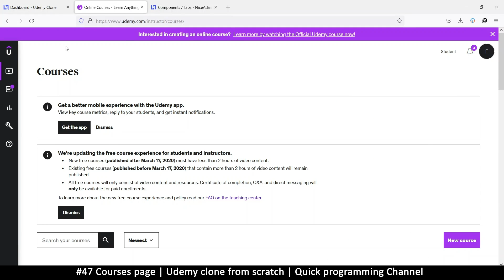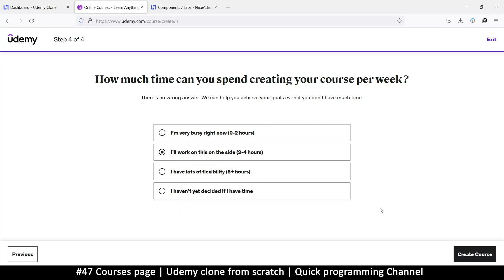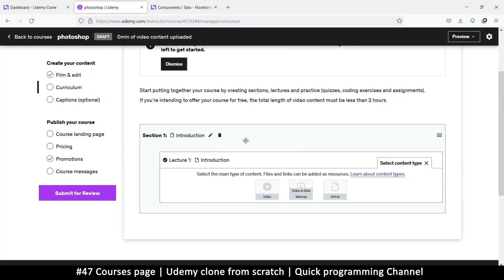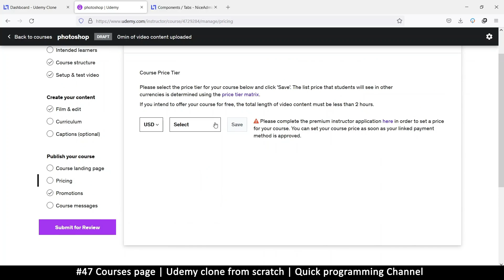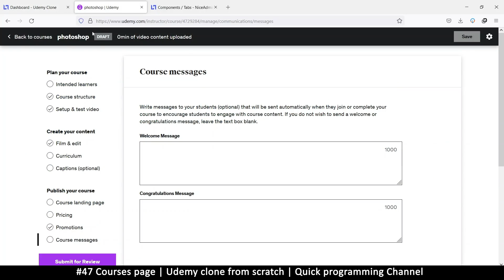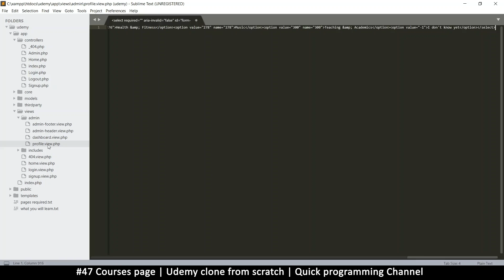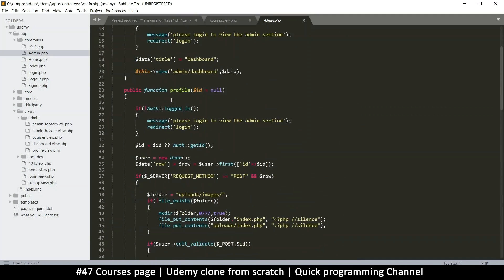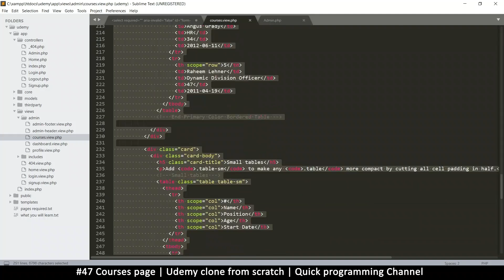#47 Courses page | Udemy clone from scratch in php | Quick programming tutorial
Learn to create a dynamic website by cloning the udemy website from scratch using php, javascript and html from existing bootstrap templates.